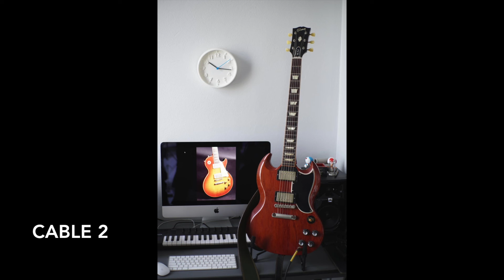Cable Test : Still Cable & Klotz Joe Bonamassa Sig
Cable test
Gibson SG Vos
Strymon Iridium
Strymon Flint
Janray
Revival Drive Compact

Cable 1 : Still Cable
Cable 2 : Klotz Joe Bonamassa Sig.